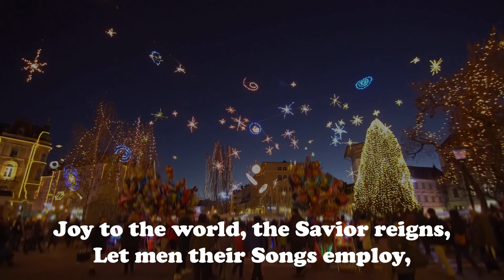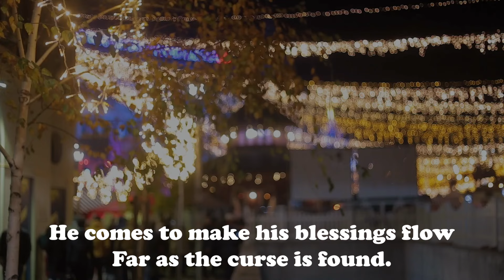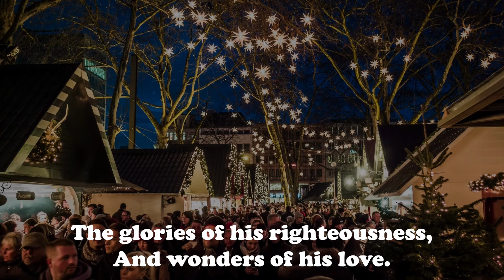JOY TO THE WORLD CHRISTMAS HYMN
*Joy to the World* is a beloved Christmas hymn that celebrates the birth of Jesus and the joy it brings to the world. The lyrics are based on themes of hope, peace, and rejoicing, capturing the spirit of Christmas. Written by Isaac Watts in 1719 and often sung to a melody adapted by Lowell Mason, it has become a timeless classic for holiday gatherings.